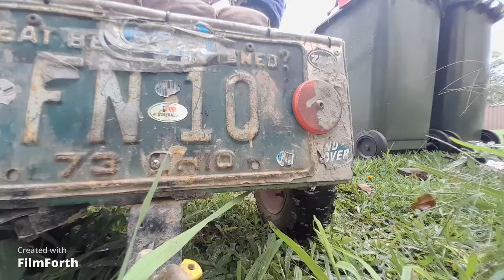billycart mini movie 2